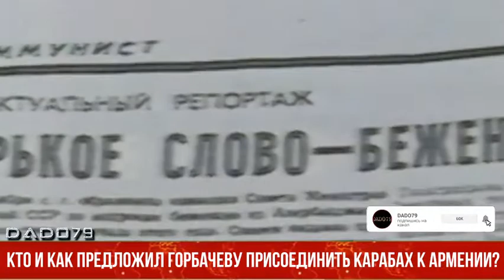Кто и как предложил Горбачеву присоединить Карабах к Армении?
В 1989 году азербайджанцы помогали армянам выезжать из Баку, из Азербайджана, прятали их. Все это происходило на моих глазах.

Как передает Axar.az, таким мнением поделился бывший следователь Генпрокуратуры СССР, российский адвокат Владимир Калиниченко.

Предлагаем вашему вниманию несколько тезисов из интервью Калиниченко азербайджанскому изданию Caliber:

- Я по многу раз посещал Азербайджан и Армению. Единственное, что меня поражало, это проявление национализма у армян, у азербайджанцев такого я не замечал.

- В 1987 году Горбачев принимал армянскую делегацию в составе Зория Балаяна, Сильвы Капутикян и примкнувшую к ним Галину Старовойтову, которая тогда именовала себя этнографом. Они поставили вопрос о присоединении Карабаха к Армении. Горбачев эту идею поддержал.

- Пару лет назад я попал на прием в поликлинике к врачу-армянке. Она, зная кто я, начала мне рассказывать, что была возмущена поведением азербайджанцев, мол, в НКАО все надписи были на азербайджанском и русском языках. Я даже удивился той лжи, которую услышал и резко ответил ей, если бы я там не был в 1979 году, то возможно бы и поверил. Но я ведь там был и видел все своими глазами. В Карабахе весь обком партии состоял из армян, надписи все были на русском и армянском языках. Более того, в самом руководстве в Азербайджане было много армян – и в ЦК, и в Совмине в те годы работало на хороших должностях 30-40 армян. Армяне были и в прокуратуре, где я тогда работал.